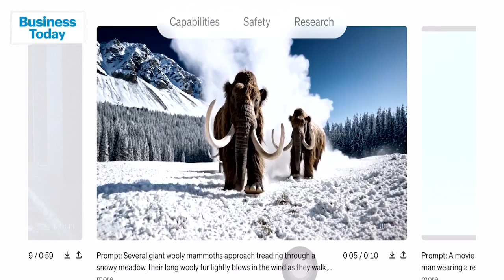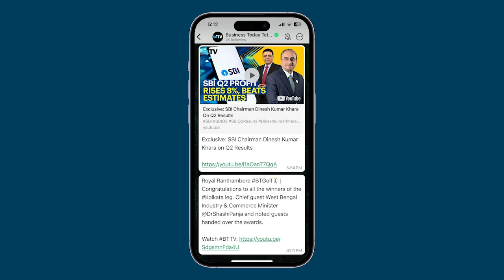What Is Sora That OpenAI Has Just Unveiled As Their Latest Creation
Meet Sora! It's not just any AI, it's a video magician! Imagine you give it a sentence, and it whips up a whole minute-long movie clip! Sora emerges as a revolutionary AI, converting simple descriptions into captivating one-minute cinematic experiences. With its innovative approach, Sora breathes life into scenes ranging from serene candlelit encounters to vibrant underwater worlds. Beyond mere entertainment, Sora signifies a significant stride in AI comprehension, offering a glimpse into a future where technology paints narratives. As it ventures into uncharted territories, Sora holds the potential to reshape the creative landscape, empowering storytellers with its transformative capabilities. Prepare to witness the dawn of a new era in visual storytelling with Sora at the helm.